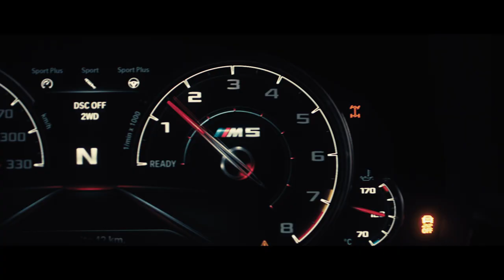AKRAPOVIC BMW M5 by FORMAT67.NET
NEVER REGRET starring Marco Wittmann
Director's cut.

- Special thaks to Schall & Rauch Audio, Robin Harff and Malte Derks for making the director's cut possible -

Immerse yourself in the exciting world of Akrapovič high-performance exhaust systems as you embark on an epic drive with BMW M5 (F90) and the Akrapovič Evolution Line (Titanium) exhaust system!
It's all about performance, power, sound, passion and desire - see & hear it for yourself in a stunning video that pulls you right into the beating heart of BMW M5 and envelops you in the Akrapovič roar!

DIRECTOR: DANIEL MICHAELIS
PRODUCER: RENE ECKERT
PRODUCTION COMPANY: FORMAT67.NET
DIRECTOR OF PHOTOGRAPHY: MARCO SCHOTT
1ST AC: ANDREAS WANNER
EDITOR: DANIEL MICHAELIS
SOUNDDESIGN: ROBIN HARFF, FLOYD FÜRSTENAU
POST PRODUCTION: FORMAT67.NET
VOICEOVER: MALTE DERKS
AUDIO POST PRODUCTION: SCHALL & RAUCH AUDIO
GRIP & CAMERA CAR: MATTHIAS DUMBECK, TIM KÜHNBERGER
PRECISION DRIVER: LUKA MARKO GROSELJ
CLIENT: AKRAPOVIC EXHAUST SYSTEMS
CLIENT SUPERVISOR: ALJOSA GOMILSEK